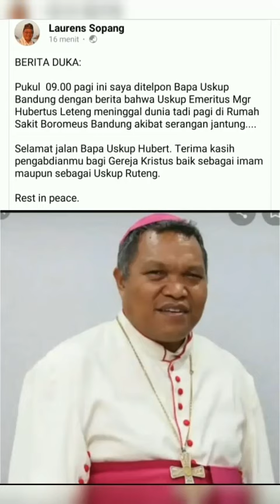SELAMAT JALAN BAPA USKUP MGR. EMERITUS HUBERTUS LETENG || RIP